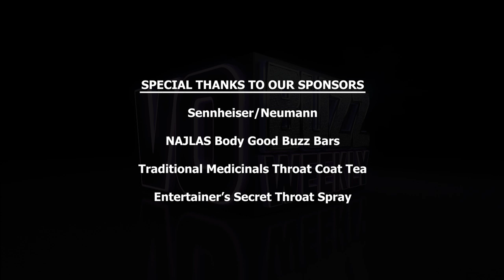L.A Voice Over Agent - Vanessa Gilbert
Episode 339 Part 2 of 2 - Chuck Duran and Stacey J. Aswad welcome back iconic L.A voiceover agent, Vanessa Gilbert of RSA Talent Management.

Vanessa Gilbert was the former president and co-founder of TGMD Talent Agency in L.A., then headed the voice-over department at Solid Talent Agency and NOW she is proud to be the head voiceover agent at RSA Talent Management.

Vanessa brings over 40 years of experience to the VO industry and is highly regarded for her "ear" and the ability to draw out superior performances from her actors. Her roster of top professional talent includes many of the most well-known and highly successful voice actors in commercial, promo, trailer, animation, video games, and political genres. Join us for this amazing part 2 interview with our wonderful friend, Vanesa Gilbert. Let's get BUZZ-ed!

VO Buzz Weekly primary focus points: How To Do Voice Over, Voice Over Training, Voice Over Classes, Voice Over Business, Voice Over Coach, Voice Over Lessons, Learn Voice Over, Voice Over Technique for Voice Actors. how to get an agent voice over agent talent agent